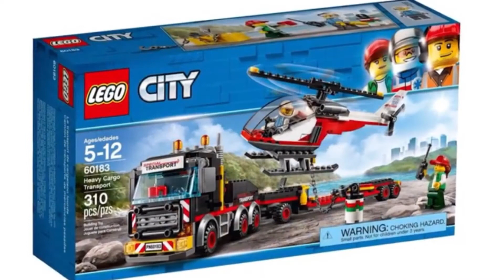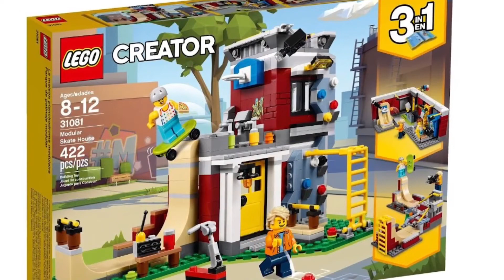First 2018 Lego Set Wave (Official Images)!! | Weekly Lego News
In this video I show official images of the first wave of 2018 Lego sets. Hope you enjoy and stay Konnected!!!